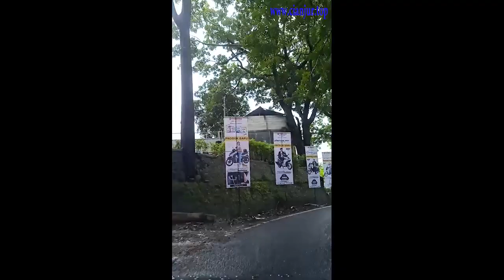Perjalanan Pantai Karanghahu Pelabuhan Ratu ke Sukabumi Kota